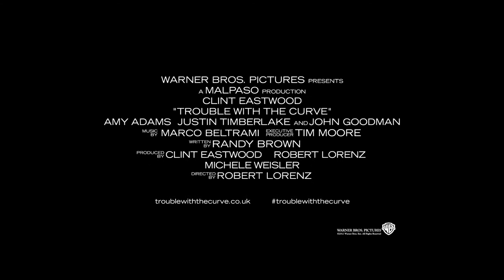Trouble With The Curve - Johnny 'The Flame' Flanagan Featurette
Justin Timberlake plays Johnny 'The Flame' Flanagan in Warner Bros.' Trouble With The Curve.